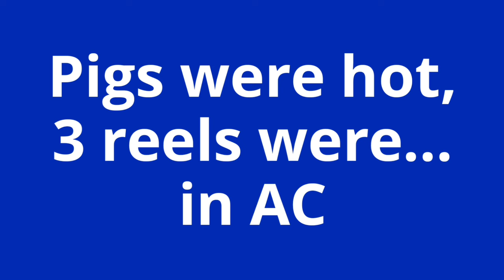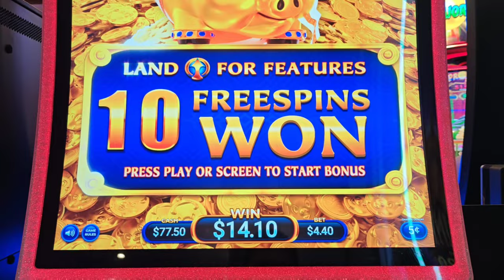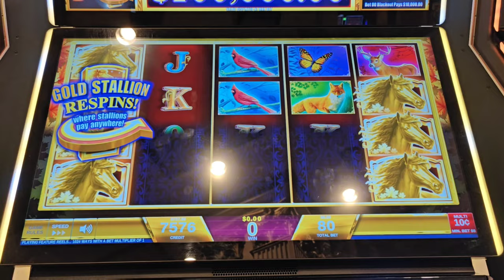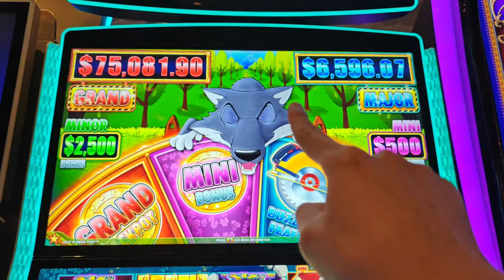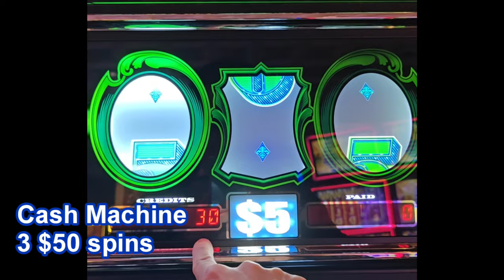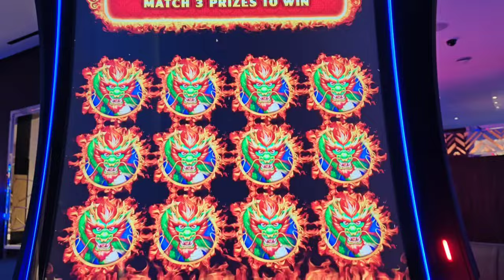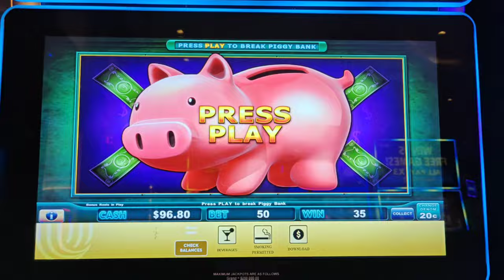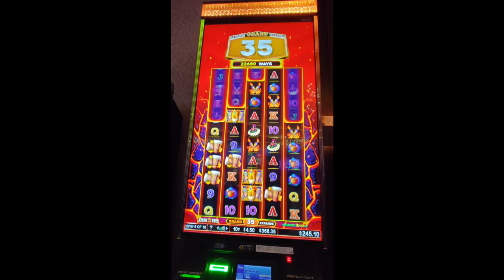It Took Me 5 YEARS to Get the WHOLE HOG on Piggy Bankin'! 3 Handpays!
I finally got a fullscreen pig on Lock it Link Piggy Bankin'!  Was it a jackpot 5 years in the making?  Plus handpays on Huff n' More Puff and Tiki Fire, plus bonuses and play on Best Bet, Take It Or Leave It, Wheel of Fortune Gold Spin, Triple Double Butterfly 7s, Triple Double Stars, Cash Machine, Wild Stallion, Coin Trio Piggy, Triple Supreme Extreme, Dragon Unleashed, Cats, and Stack Up Pays.